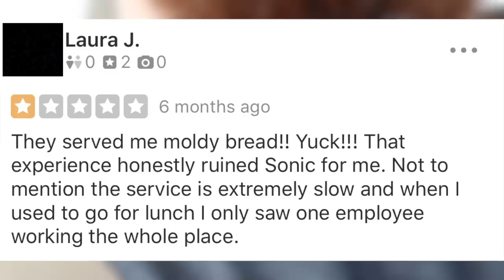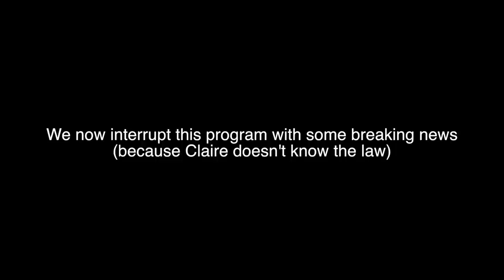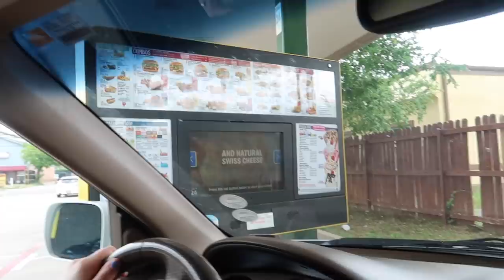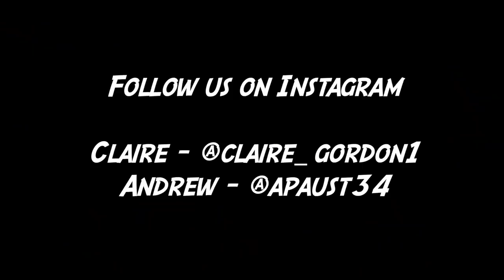I Went To The WORST Rated Sonic In MY Area! (Food Review)